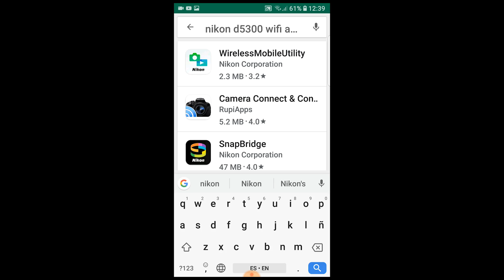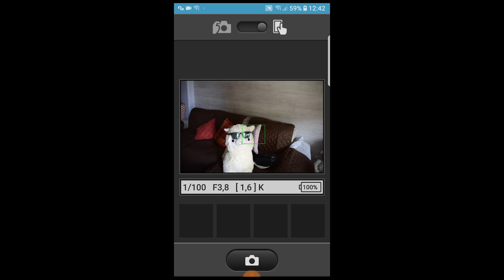Vale la pena comprar la Nikon D5300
Hola que tal hoy les he traído un video donde les converso sobre la nikon d5300, una cámara con pantalla abatible, procesado EXPEED 4, 5fps y full hd a 60fps, hoy 2019 creo ques una cámara muy limitada para lo que encuentras en el mercado.